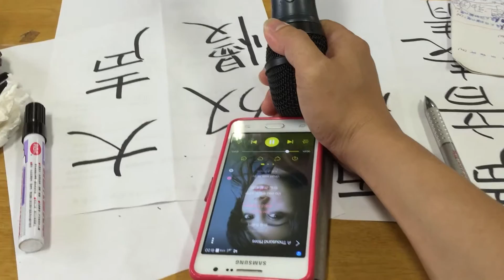150916維真廣播_806黃靖雯 解雅婷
英文每日一句 Sentence for today
What do you hate about summertime?